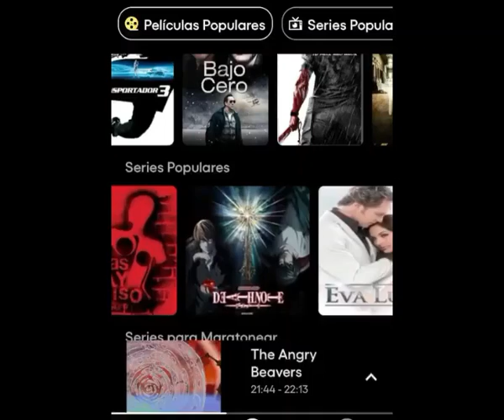Juegos antiguos | 100% | Ps1 | Guía | Psone | Gex enter the gecko | SCREAM TV-FRANKENSTEINFELD